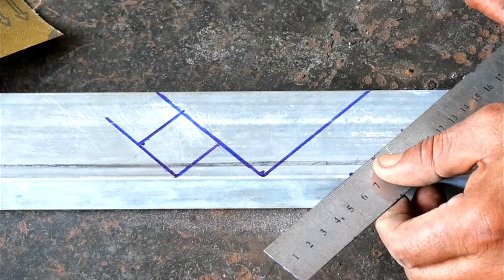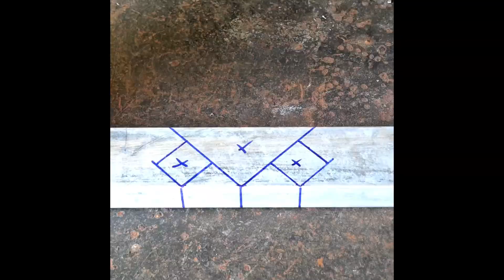How to Connect a Square Tube With Square Tube And Create a 90 Degree Angle